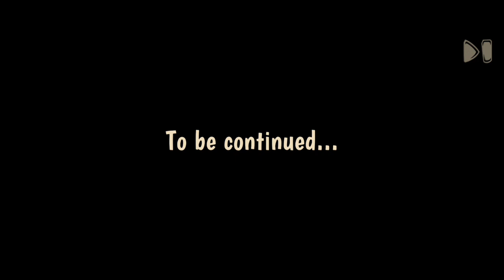Horror tale 1 kidnapper gameplay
Horror tale 1 bangla gameplay